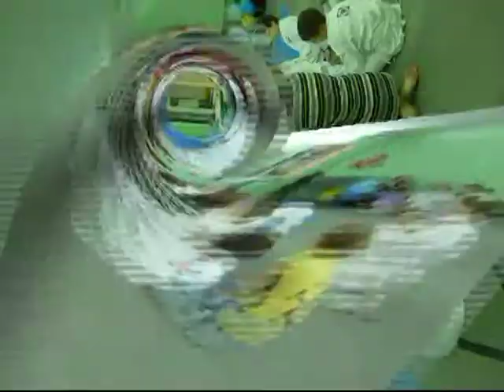Детский Новогодний праздник 29.12.2011 год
Участвуют Александр Кравчук, Наталья Егорова и детские группы федерации традиционного айкидо «Денто Ивама Рю» г. Мурманск